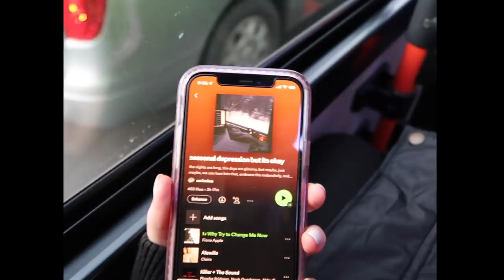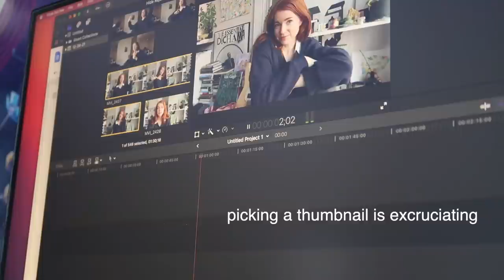mini existential crisis & life update | productivity guilt & finding my "self," not glowing up vlog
oh look another video where i ramble a lot lol

2:10 life update (house warming, kurt's family, getting sick)
6:02 productivity guilt and mini vlog?
9:58 worries about self-improvement and life milestones
15:01 you don't know your self
17:18 the (social media) algorithm problem
19:52 we're all seeing the same*
*not trying to tell you to quit social media or that its bad to post things that arent groundbreaking (hello, look at my v basic account lol) but rather make sure its not your ONLY source for inspo and content. seek out other sources and new things!)
23:37 looking for something different
24:59 my goals have changed